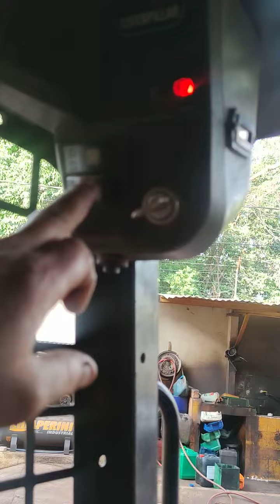dando um rolê